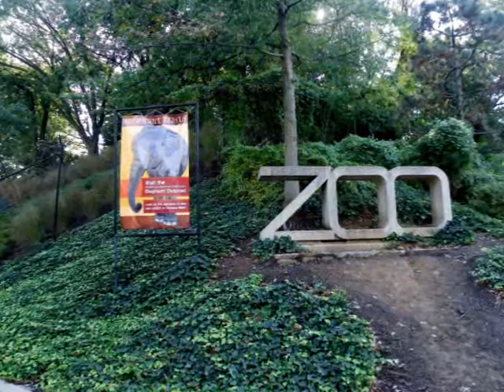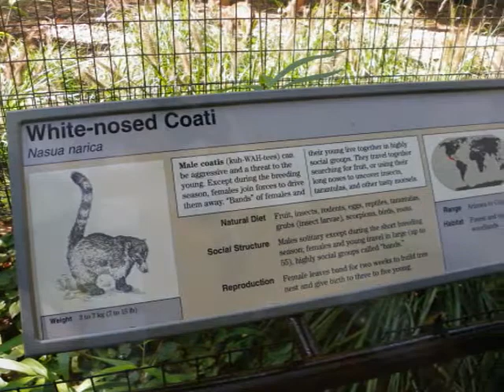Zoo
First pictures of Zoo